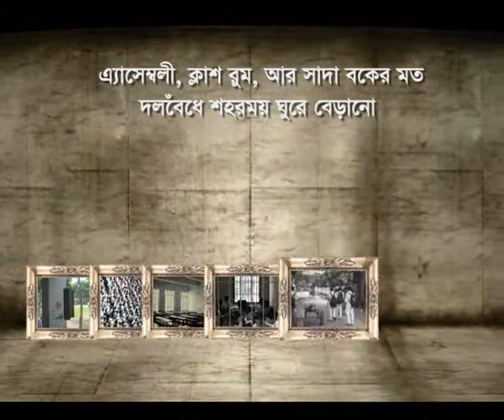Jubilee 125 Y Celebration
Patuakhali Govt. Jubilee High School 125 Years Celebration Program PROMO.